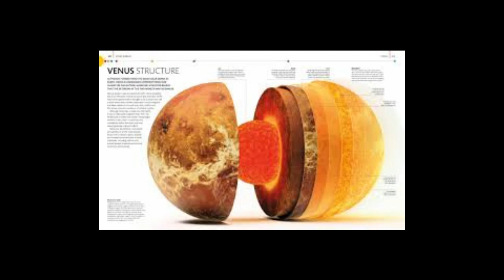The Planets by Smithsonian Review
Hey guys the reviewer is back for another review
Rise and grind gamers